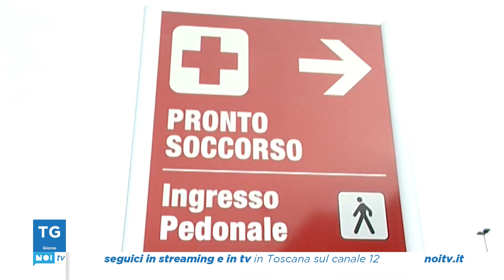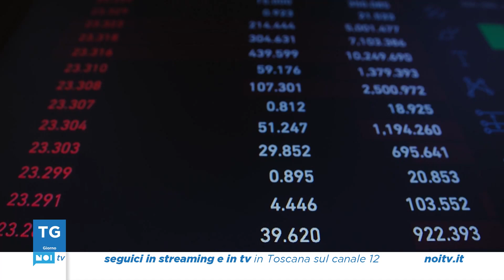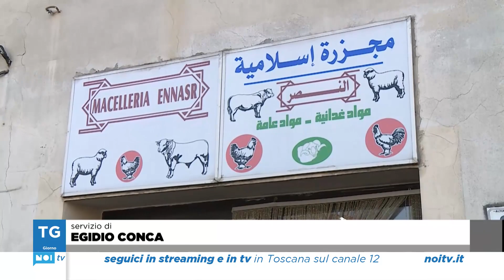Tg Noi Giorno | 10/02/2023